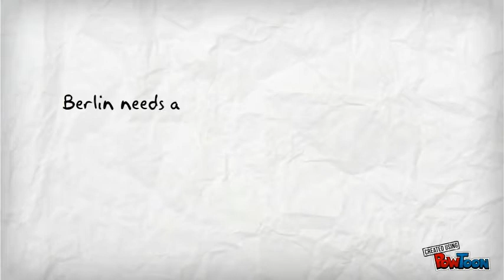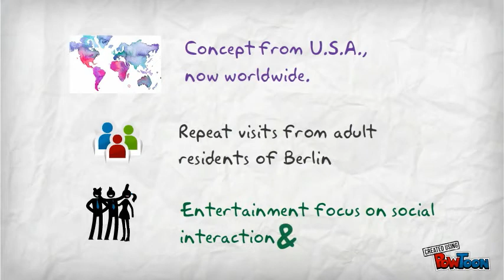FUNomenal Berlin - Make FUN of your life!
FUNomenal - Our vision of a unique leisure and entertainment center for adults in Berlin.